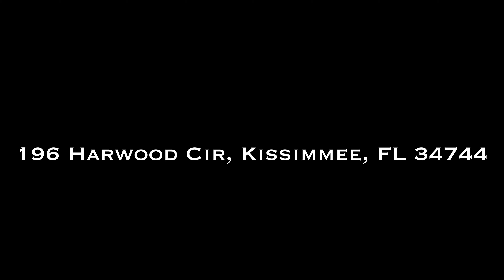Harwood Circle, Kissimmee, FL 34744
Welcome to 196 Harwood Circle. A truly exceptional 5 BR, 2.5 Bath, 2-car Garage Pool Home located in Remington - one of Kissimmee's highly sought after golf communities. Highlights of this floor plan include an entrance foyer with high ceilings and a wooden staircase. The first floor incorporates a flow-through dining room and living room area, first-floor bedroom, half bath and a kitchen that features granite counter tops, stainless steel appliances, a breakfast bar and breakfast nook opening up into the great room with sliding door access to your private pool. The staircase near the entrance brings you up into a studious loft with the hallway leading to well-proportioned bedrooms. Spread out in the spacious master bedroom with sliding door access to its own balcony overlooking your pool and spectacular backyard views to Remington’s year-round golf course. The luxury ensuite master bathroom features his and her sinks, a garden tub, stand up shower and an oversized walk-in closet. Remington is conveniently set in the highly rated school district of Osceola County. Its local neighborhood has walking and biking trails, recreational facilities, restaurants, local shops, supermarkets, grocery stores and great shopping. Literally everything you need access to is just minutes from home. See for yourself what this home has to offer by scheduling your private showing today!
Compass Bridge Loan Services provides access to competitive rates and dedicated support from well established industry lenders, with the exclusive option to get up to 6 months of your bridge loan payments fronted when you sell your home with a Robert K Morillo.

A simple solution to bridge the gap between the home you have and the home you want!

After months of research, Compass has selected lenders that are offering competitive rates and dedicated service for Compass clients. Already working with a lender you love? No problem. This unique solution lets you choose the provider that works best for you.

Bridge Loan Advance
Work with a Robert K Morillo to sell your current home and get up to six months of your bridge loan payments and other associated costs fronted — an exclusive offering for Compass clients, regardless of the lender you use.*

Compass Concierge is the hassle-free way to sell your home faster and for a higher price with services like staging, flooring, painting, and more. Get fronted for the cost of home improvement services with no interest — ever.

Smart: Robert's Team will help you determine which services can deliver the greatest return on your investment.

Fast: The entire process is designed for speed, so that work can begin — and your home can sell — as quickly as possible.

Transparent: You'll never have to worry about upfront costs or interest.

Easy: Robert's Team  will be by your side throughout the process, advising you along the way.

ℹ️ Learn how Robert's team can help sell your home faster and for a higher price with Concierge. To get the conversation started on your Central Florida Real Estate goals to buy, sell or invest in the Greater Orlando Areas, contact Robert via DM on any and all social media channel (@RealEstatePapiChampu) or reach out directly at:

Robert K. Morillo
Broker Associate
Team Aroa | Compass Orlando